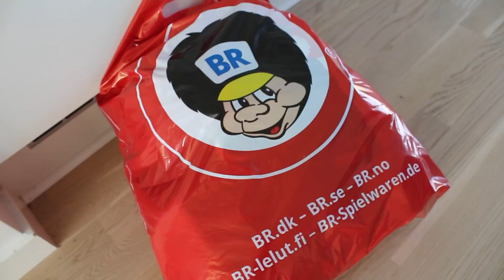VLOG: FODBOLD MED 9-ÅRIG KÆMPE TALENT.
Tusind Taak Fordi i så med!! Smid gerne et "KÆMPE KÆMPE" stort like.  Det vil betyde meget.  vi ses i min næste video ;)

Sean instagram: seanfetterlein